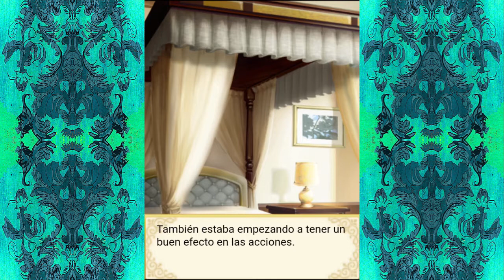Amor Prohibido 💕 Otome en español/Novela Visual #23